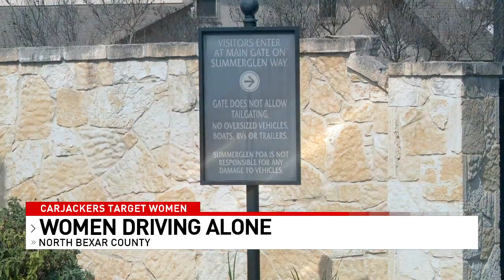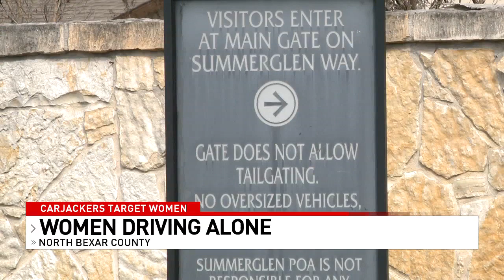Beware of carjackers who are targeting women driving alone, Sheriff Salazar says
Carjackers have a new target, and it is women driving alone in the early morning hours. The Bexar County Sheriff’s Office says these criminals are armed and dangerous. Bexar County Sheriff Javier Salazar says if given the chance, carjackers will follow their targets all the way home.